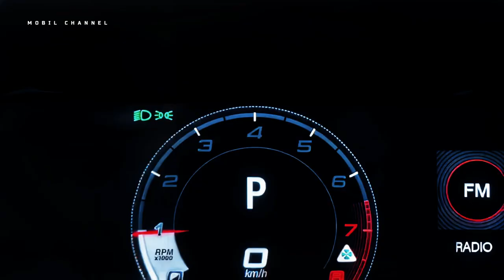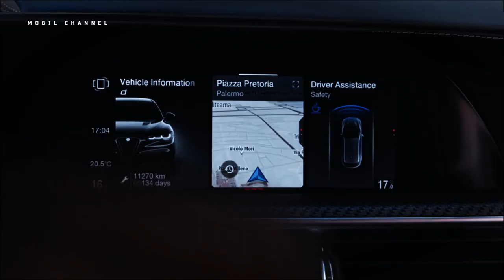These Two Special Edition Alfa Romeo Models Are Best Selling on Five Continents@2ncs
Alfa Romeo's parent company, Stellantis, has announced that 100 units of the Giulia and 100 units of the Stelvio special edition Quadrifoglio 100 Anniversario have been sold, with all owners  spread across five continents.

 Billed as a special edition "collector's car", the Giulia sedan and Stelvio SUV were launched on April 15, 1923, to mark the 100th anniversary of the Quadrifoglio's debut.

Music source.